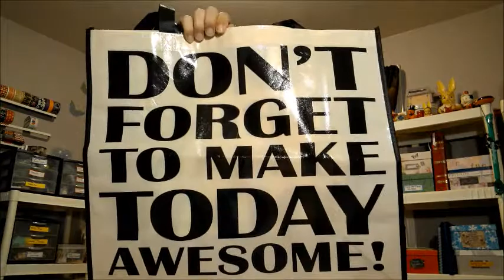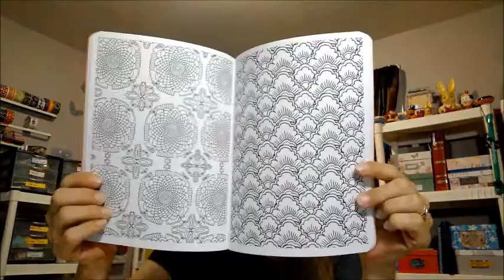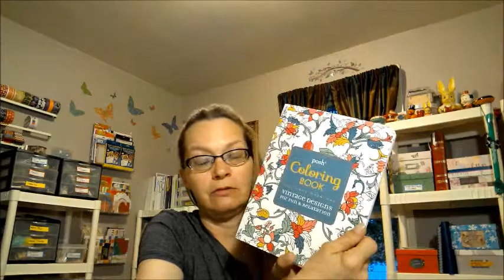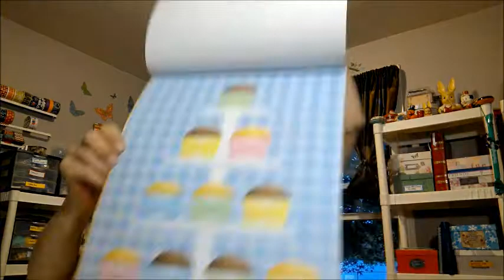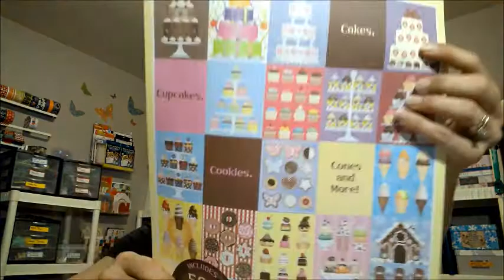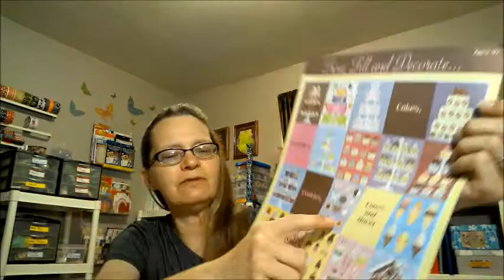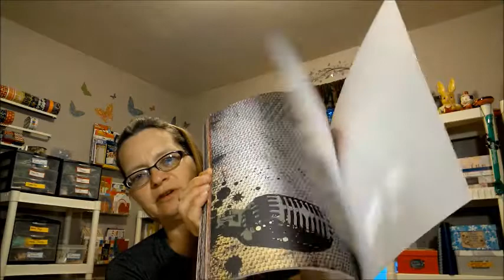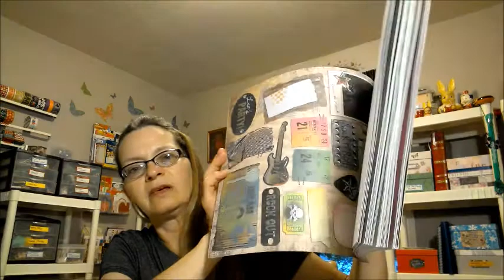Old Time Pottery Finds from 7/3/17